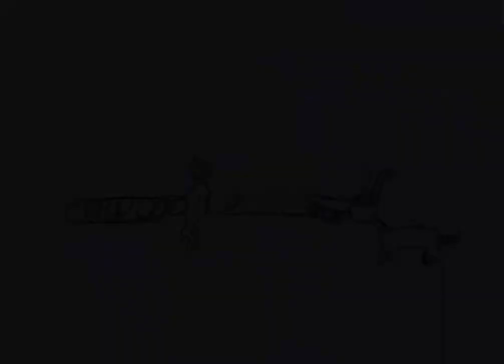Батон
Киношкола "СинемаДжой"
Долгопрудный